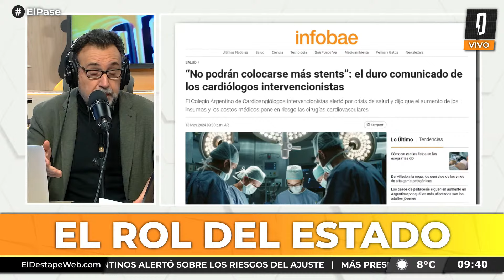NAVARRO denuncia el DESGUACE del ESTADO por parte del GOBIERNO de MILEI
PROGRAMACIÓN
6 a 7 - Es Muy Temprano, con Nicolás Esquibel y Lucía Rodríguez Bosch.
7 a 9.30 - Habrá Consecuencias, con Ari Lijalad.
9.30 a 11 - El Pase con Roberto Navarro, Ari Lijalad, Laura Carpineta, Nico Lantos y Adrián Murano.
11 a 13 - Navarro 2027, con Roberto Navarro.
13 a 14 - Verdades Afiladas, con Adrián Murano.
14 a 17 - Pase lo que pase, con Darío Villarruel.
17 a 19 - Palo y zanahoria, con Mariano Martín.
19 a 22 - Argentina Política, con Carla Pelliza, Jonathan Heguier y El Profe Romero.